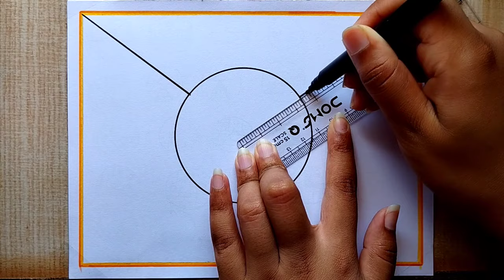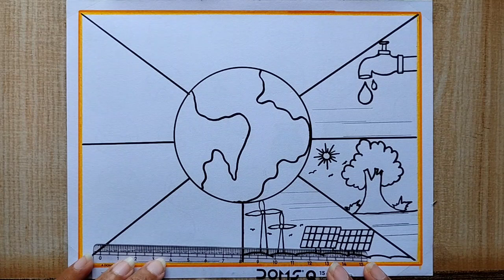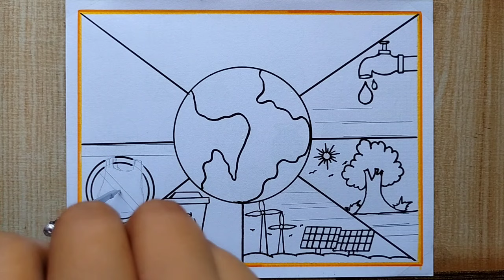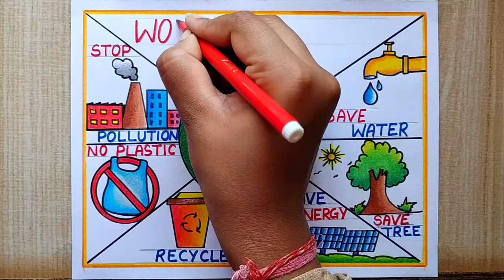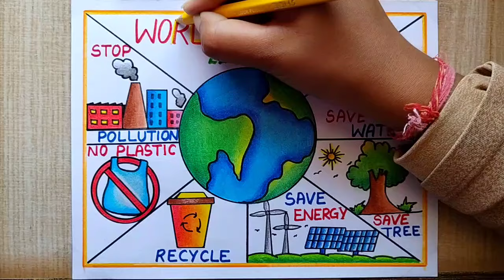Earth Day drawing |Save Environment Poster Drawing | Save Nature drawing easy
How to draw save environment poster drawing| Save Earth Poster drawing| Save Nature drawing | Save water Drawing| Save energy poster drawing